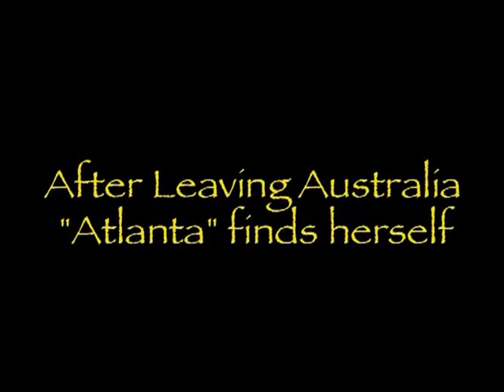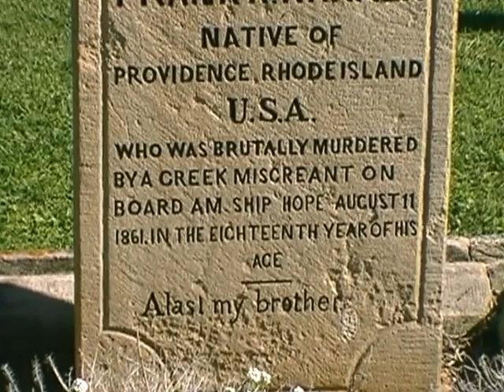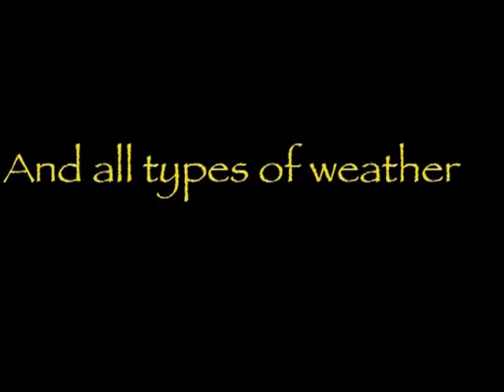Fuji Express Movie 1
A short film on South Pacific ocean sailing; Aboard the good ship Atlanta, With a short stop at Norfolk Island. Destination Fuji 2004